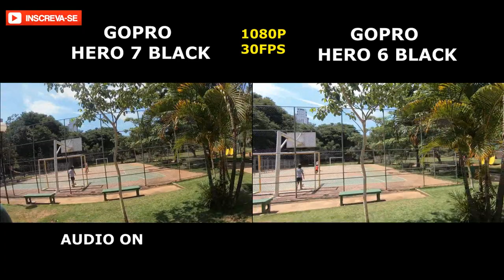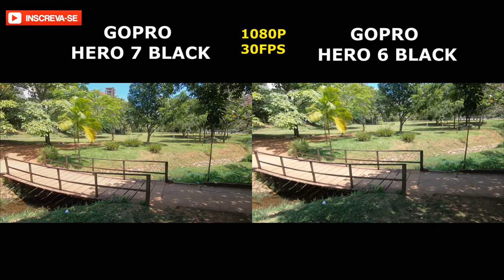GoPro Hero 7 Black vs GoPro Hero 6 Black - VLOG 001 - Which is better? | GOHERO PARTS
Vendemos acessórios para GoPro, pulseiras para smartwatch entre outros.